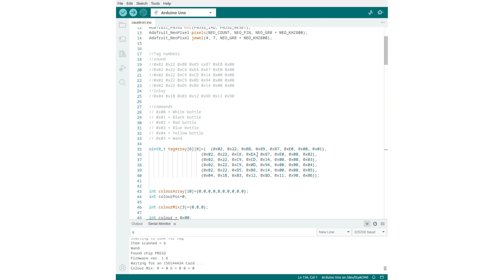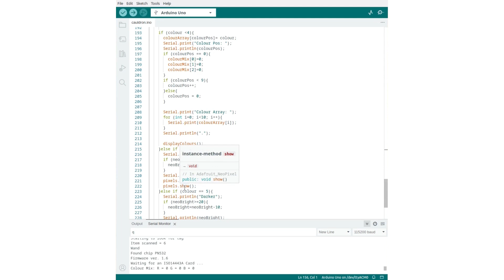Interactive Magic: Creating an Enchanted Cauldron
Katie picked up a black plastic cauldron for some Halloween decor for her house, but decided it would look much cooler with some added electronics! She decided to build an interactive cauldron you can use to make any color of spooky concoction by adding different potions. She even creates a game element to the project, where you try to match a color chosen by the cauldron by picking the right combination of potion colors.

Discuss the episode and ask Katie questions on the element14 Community!

Engage with the element14 presents team on the element14 Community - suggest builds, find project files, and see behind the scenes video

Visit the element14 Community for more great activities and free hardware

#0:00 Welcome to element14 presents
#0:26 Overview
#2:07 Testing the Idea
#5:42 Assembly
#8:11 Adding a Game Element
#12:57 Let's Brew!
#16:19 Give Your Feedback